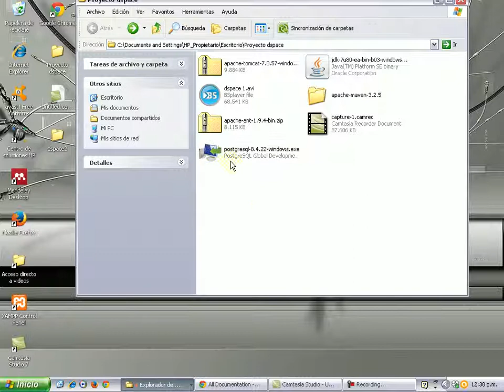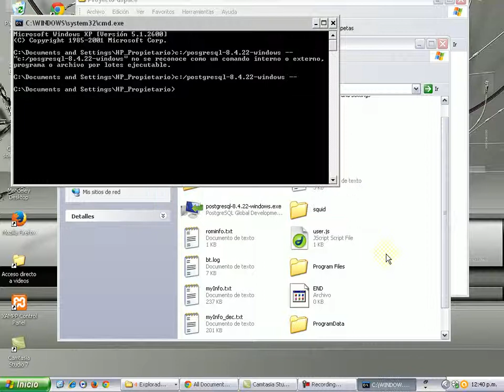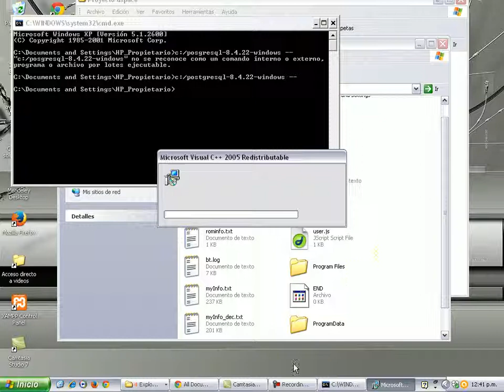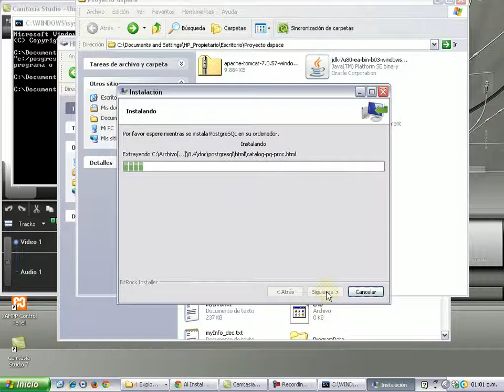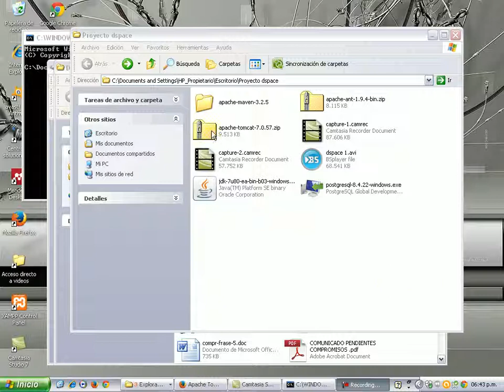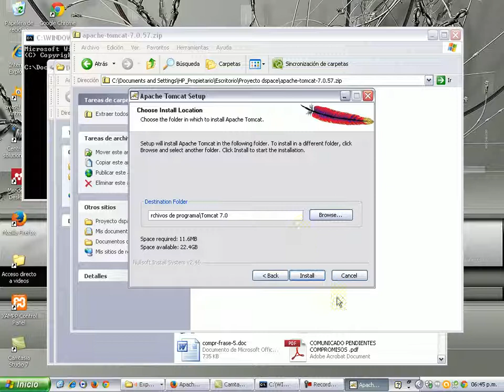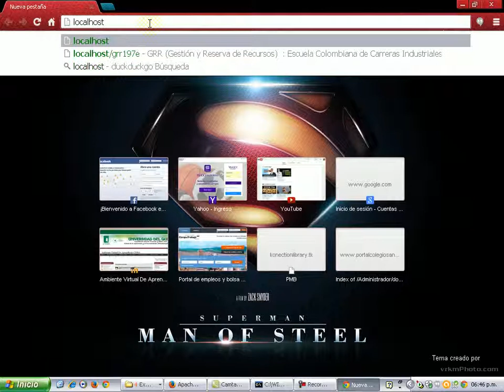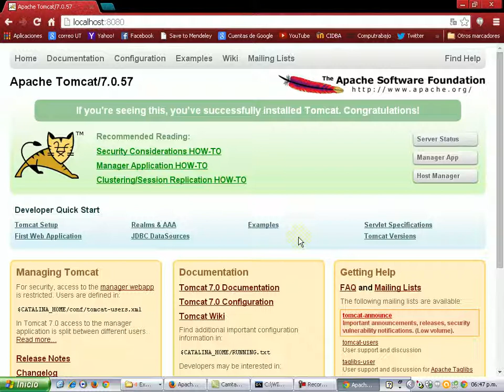Dspace 4.2 Instalación N°3 - Postgresql y Apache Tomcat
Instalación del motor de base de datos Postgresql y del servicio web Apache Tomcat.